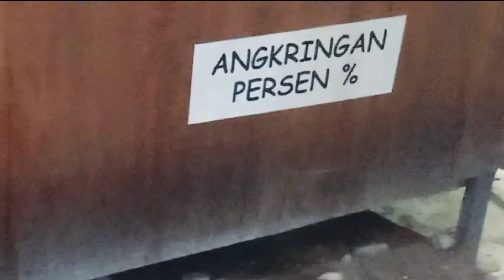viral angkringan jogya ada ditangerang dihiasi lampu kerap kerlip murah & enak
tempat makan lagi vital dan hits
angkringan pinggir jalan
samping masjid almuawanah
Jl Raya Jombang
Pd Pucung Indah II